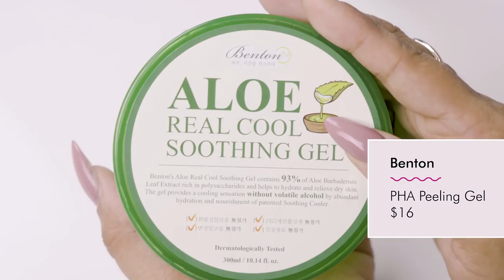Soko Glam October Curations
Charlotte is joined by Soko Glam People Ops team member Shanelle to talk about favorite curations this month. For October, Charlotte shares new sets by COSRX, British M and Banila Co. that are perfect for gifting (or travel!), picks from Klairs, Mamonde and Benton perfect to layer into winter routines, and a special curation announcement about Then I Met You!

We want to know in the comments: Do you forget to moisturize your body and just focus on the face? Or do you keep it hydrated year-round?

♡ Then I Met You Cleansing Duo [1:12]
♡ Then I Met You Living Cleansing Balm [2:01]
♡ Then I Met You Soothing Tea Cleansing Gel [3:24]
♡ Banila Co. Skin Starter Set [3:47]
♡ British M Discovery Set [5:40]
♡ COSRX Favorites Travel Set [7:30]
♡ Mamonde Lip & Eye Makeup Remover [10:24]
♡ Mamonde Rose Water Gel Cream [11:39]
♡ Benton Aloe Real Cool Soothing Gel [12:17]
♡ Benton PHA Peeling Gel [15:00]
♡ Klairs Fundamental Ampule Mist [16:16]
♡ Klairs Fundamental Watery Oil Drop [17:46]